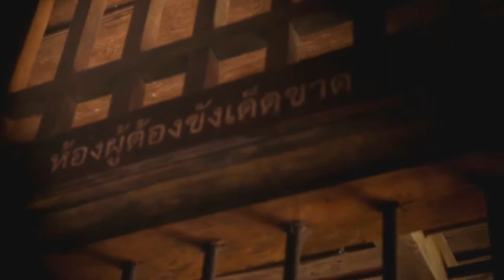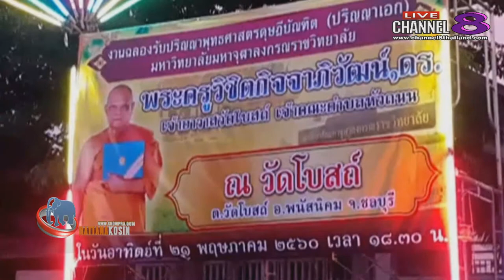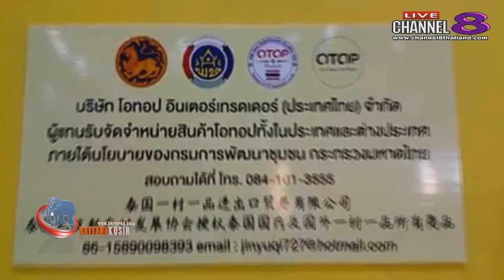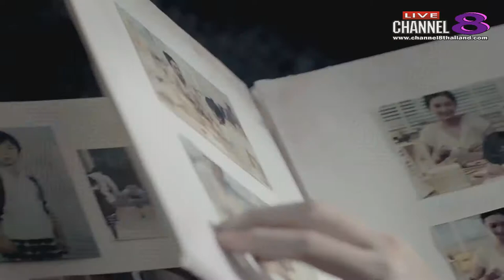ช่อง 8 ทีวีพูดได้ รายการ จับกระแสพระ 25-05-60 เบรก 1